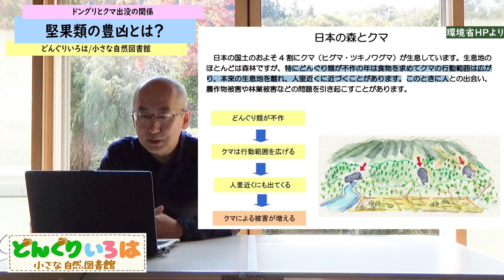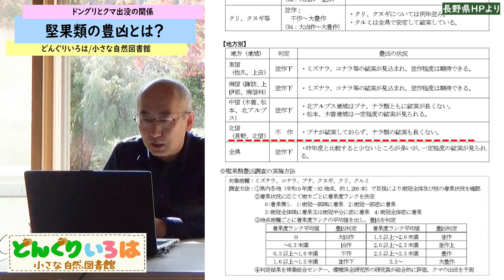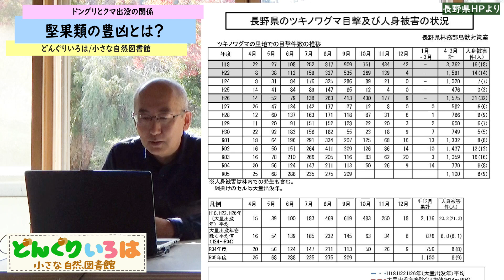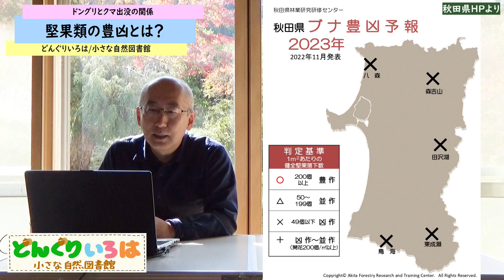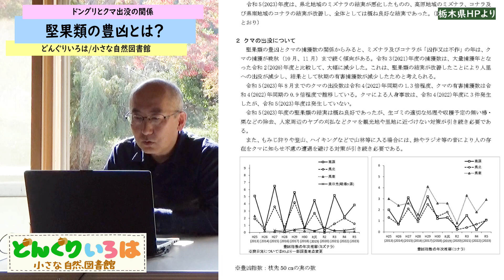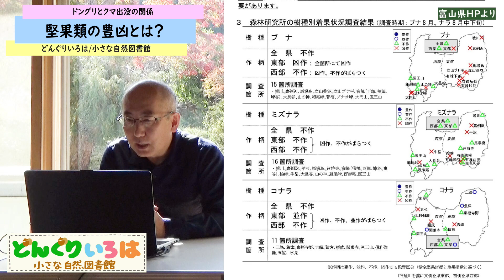堅果類の豊凶とは？【2023年】ドングリとクマ出没の関係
ブナやナラ類の果実を堅果といい、毎年、多くの都道府県などで「堅果類豊凶調査」が行われています。
その調査の内容や結果についてに紹介します。

■各県の調査結果↓クリックで飛びます
長野県 2:36
秋田県 5:18
栃木県 7:21
新潟県 9:43
滋賀県 10:54
富山県 12:04

【自然の図書館を目指して、本（動画）を楽しめる場所を作ります】
地球が抱える様々な問題を考える上で、自然への興味や関心を持つことが大切と考えています。
どんぐりいろはチャンネルでは、登山、釣り、虫捕り、工作など、自然で楽しむ動画や自然を知る動画を紹介します。